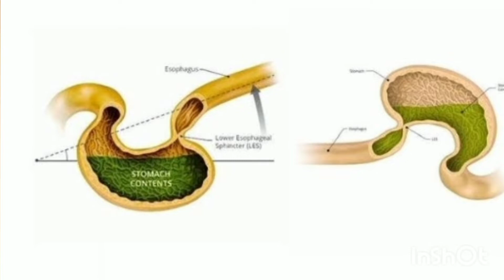पेट 🛌के बल सोने से पहले ये विडियो जरूर देखें।बाद में पछताना नहीं पड़ेगाhealthtime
नमस्कार दोस्तों ! RK sirohi नाम के मेरे इस यूट्यूब चैनल पर मै आपको आयुर्वेदिक नुस्खे, घरेलू इलाज तथा स्वास्थ्य से सम्बंधित और अन्य उपाय और साथ में भिन्न- भिन्न प्रकार की जानकारियां अपने विडियोस के माध्यम से देता रहूंगा ।
धन्यवाद 🙏

Hello friends!On this channel ! will provide different types of Ayurveda Remedies Health Tips, Health Solution, Home Remedies and many other useful and Methods In my videos .

This will surely boost my moral and it will encourage me to provide Quality Contents to all of my viewers .